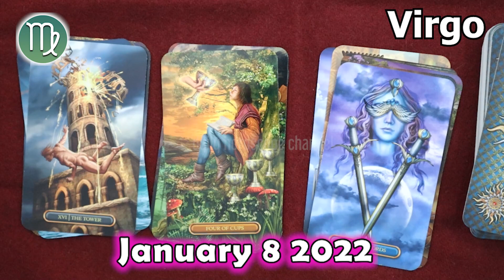❎ HOROSCOPE FOR TODAY ❎ VIRGO DAILY HOROSCOPE TODAY January8 2023 🟢 horoscope tarot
Virgo Horoscope January8, 2023
Daily horoscope Virgo 8 January2023
Horoscope Virgo January8, 2023